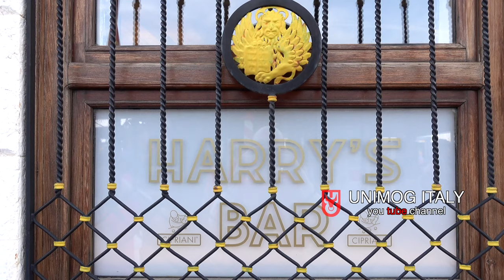Drink a "Bellini" cocktail at Harry' s bar Cipriani in Venice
We drink an original Bellini cocktail at the Harry's bar in Venice.
Bellini was invented in 1948 by Giuseppe Cipriani, head barman of Harry's Bar in Venice. The drink became a seasonal specialty at Harry's Bar in Venice, one of the favorite places for Ernest Hemingway, Gianni Agnelli, Sinclair Lewis and Orson Welles.
The Bellini is an official IBA cocktail belonging to the sparkling category, based on sparkling white wine, usually prosecco or brut, and fresh crushed white peach pulp. It is internationally one of the most famous Italian cocktails.